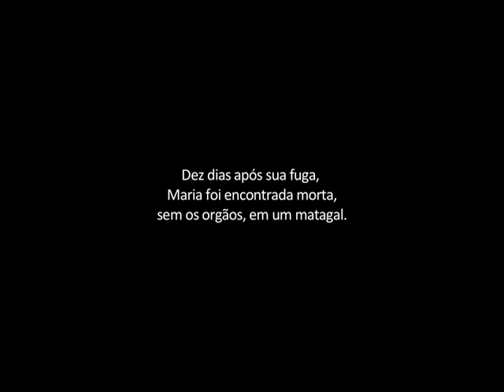Tráfico de Pessoas - Exploração Sexual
Documentário a Pastoral da Mulher Marginalizada retrata a triste realidade das mulheres que são traficadas, exploradas, violentadas, abusadas, presas e, muitas vezes, mortas.